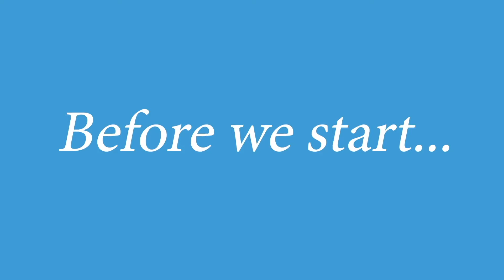Temptation Cancun Resort Full Review | Everything You Need To Know | Honest Review | Swinger Resort?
Have you considered going to Temptation Cancun Resort in Cancun Mexico? In this video, Bella and Jase from 4OURPLAY go over everything you need to know about Temptation Resort to help you decide if it's the best resort for you!